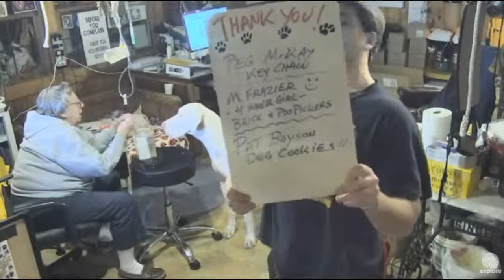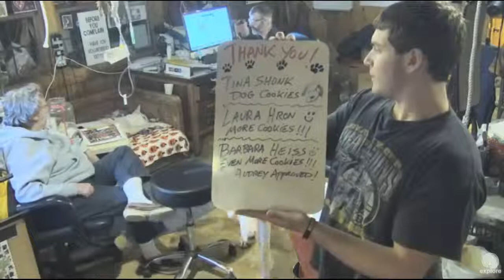2016 SDP MAIL CALL BACK UP RECORDING